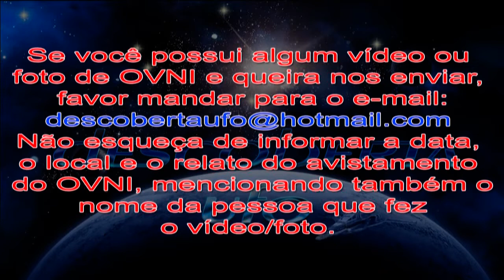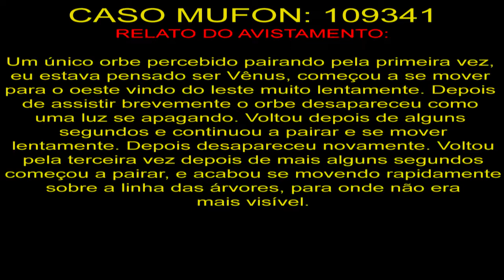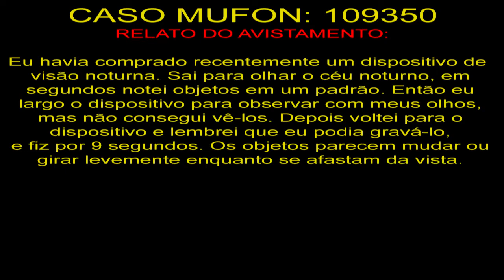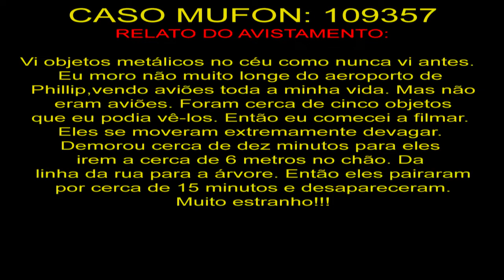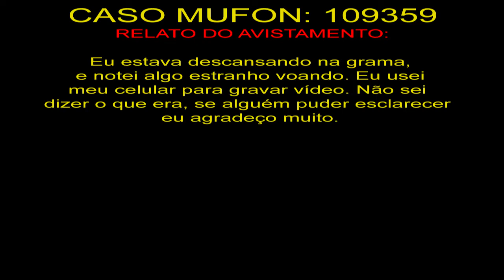Avistamento de OVNI em Queretaro, México UFO Sighting in Queretaro, Mexico